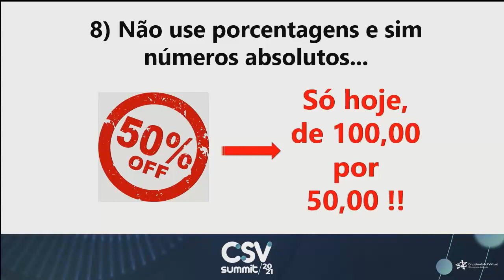Como Vender mais no Varejo !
Em tempos de pandemia e vendas oscilando no varejo, nada melhor do que conhecer duas técnicas de NEUROVENDAS que poderão lhe ensinar a Como Vender mais no Varejo. São técnicas rápidas e simples, porém, muito estratégicas pois conhecem a fundo o comportamento de um cliente em pleno varejo. Principalmente em grandes lojas onde o fluxo é constante, confira.

Duas são as Técnicas de Neurovendas que poderão lhe ajudar a turbinar suas vendas no varejo:

1) MOVIMENTO GERA MOVIMENTO

Existem consultorias especializadas no mercado que contratam atores e atrizes figurantes para ficarem dentro da loja no momento da abertura e inauguração da mesma.

O ser humano possui comportamento social, e por curiosidade gosta de estar onde muitas pessoas também estão. Ninguém gosta de entrar em um bar ou uma balada se praticamente nem fila de espera existe. Para vender mais no varejo entenda que seu cliente gosta de movimento. Por isso que movimento gera movimento. Porém, apenas atenção: em época de Covid-19 isso deve ser deixado para segundo plano, pois a aglomeração é mais do que proibida.

2) EVITE PORCENTAGENS E EXPRESSÕES ESTRANGEIRAS

Se o seu público é de alta renda é uma coisa, porém, se o seu público é de baixa renda, seja DIRETO, OBJETIVO. Nada de abusar de termos em inglês ou porcentagens, use algarismos: De 100,00 reais por 50,00, e ponto final.

Fale a língua exata do seu cliente. Para vender mais no Varejo quanto mais você conhecer seu público-alvo, melhor.

Portanto, mãos a obra. Chega de reclamação e bora pensar em novas ideias para vender mais seus produtos. BORABRILHAR !

André Ortiz - O Palestrante Mais Contratado para Convenção de Vendas do Brasil !

RECEBA MAIS CONTEÚDOS GRATUITOS SOBRE O MUNDO DAS VENDAS:
Acesse agora o meu site e cadastres-se para ter antes de todos o que há de mais atual no MUNDO DAS VENDAS:

LIVROS, KITS, CURSOS DIGITAIS

*  ADQUIRA OS NOSSOS CURSOS DIGITAIS PARA EMPRESÁRIOS, GESTORES E VENDEDORES AQUI:

DÚVIDAS, SUGESTÕES, RECLAMAÇÕES, E OUTROS:
PALESTRA MOTIVACIONAL - TECNICAS DE VENDAS - CURSO DE VENDAS - COMO VENDER MAIS O Palestrante Motivacional e Palestrante de Vendas Certo para sua Convenção de Vendas!

Curso de Vendas | Palestra Motivacional | Tecnicas de Vendas

- A Palestra de Vendas mais Assistida do Brasil - Sob medida para Convenção de Vendas !